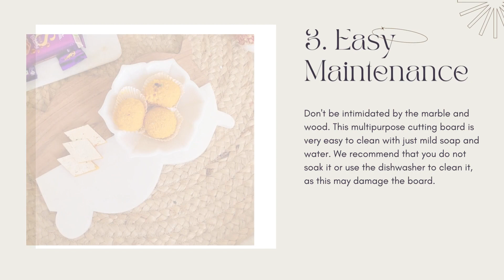RM Wood White Marble Cheese Cutting Board Serving Tray, Charcuterie Platter for Cheese, Fruit, Meat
QUALITY - Elegant looking marble design contrasted by acacia wood's minimalist style, this magnificent cheese board is sure to level up your food and make them look more appetizing.

ENTERTAIN - Delight your guests with a handcrafted board that can instantly upgrade any occasion. Use this charcuterie board for entertaining and serving food from meat, sushi, fruits, cheese to pastry and bread.

UPGRADE - Style your kitchen using our modern acacia wood and marble tray. Hang it up on your kitchen walls or place it on top of your countertops as a minimalist accent piece.
MAINTENANCE - Don't be intimidated by the marble and wood. This multipurpose cutting board is very easy to clean with just mild soap and water. We recommend that you do not soak it or use the dishwasher to clean it, as this may damage the board. A hanging hole also makes it easy to store.